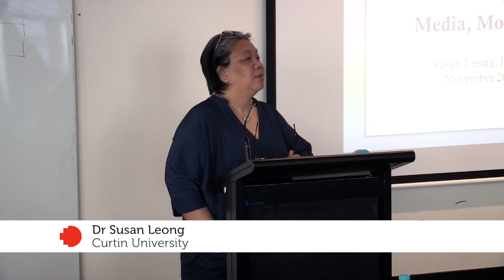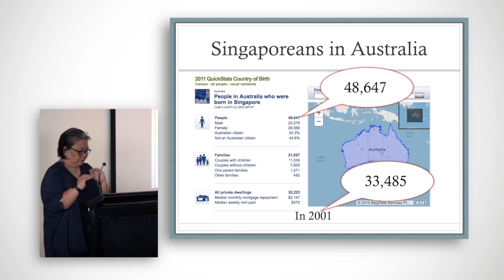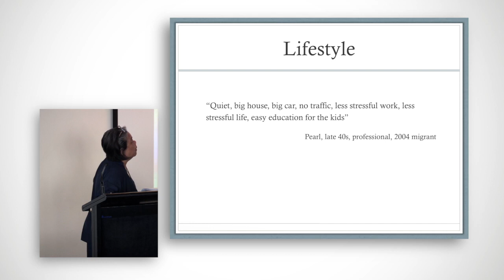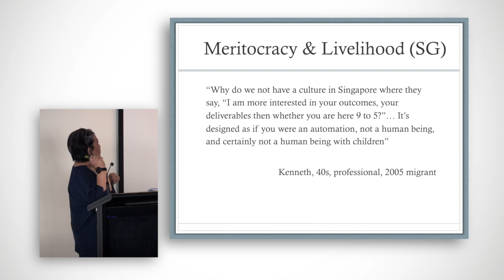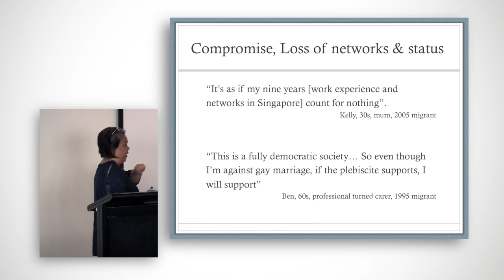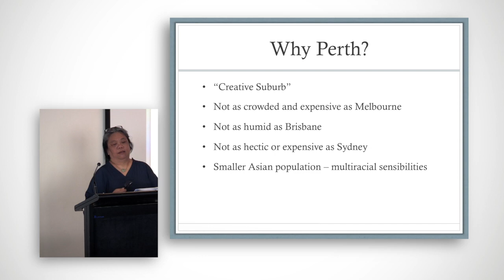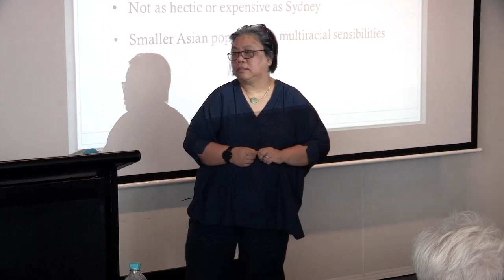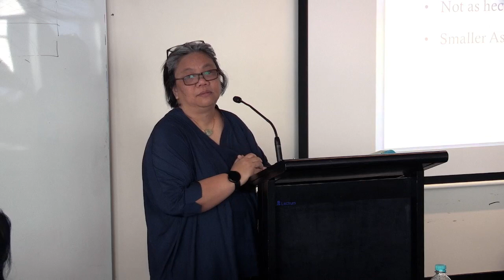Transnational Mobility in the Asia Pacific - Susan Leong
Dr Susan Leong (Curtin University)
Perth Calling: Media, Mobility and Imaginaries

Transnational Mobility in the Asia Pacific: Family, Friends, Facebook

Presented by the RMIT Foundation’s Fellowship Fund, Digital Ethnographic Research Centre and AsiaPacific@RMIT this symposium discusses the intersections of transnational mobility and new communication technologies and their impacts on familial and social networks.

Travelling internationally for work, study, humanitarian and lifestyle reasons has become a global phenomenon and commonplace in the Asia-Pacific.  Facilitated by cheaper and more frequent modes of travel together with varied degrees of desire, determination and desperation, the past few decades has seen greater and increasing numbers of people leaving their countries of origin and families to pursue better and improved lives for themselves.  The normality of transnational mobility also means that people have prior, if not frequent experience living outside the country of origin.  Transnational mobility however does not mean a loss of connectivity to family and friends left behind due to the vast improvements in media and communication technologies.  Social media which has grown rapidly in less than a decade has become an embedded part of everyday life.

Social media has changed the landscape of communication.  We are now able to communicate with family, friends and acquaintances en masse and privately, constantly and in real time wherever we are and in whatever we are doing.  More than just presenting us with various ways of communicating with each other, social media has also expanded the social groups we communicate with.  While social media is a platform of choice for everyday communication with people we know, it also allows us to broadcast our thoughts, opinions, ideas and ideologies with a broad audience – across state and national lines.

Speakers:
Brenda Yeoh (keynote), Catherine Gomes (convenor), Fran Martin, Glenda Mejia, Heather Horst, Jolynna Sinanan, Larissa Hjorth, Monika Winarnita, Nicholas Herriman, Raelene Wilding, Sarah Pink, Shanton Chang, Supriya Singh, Susan Leong, Trinidad Espinosa Abascal.